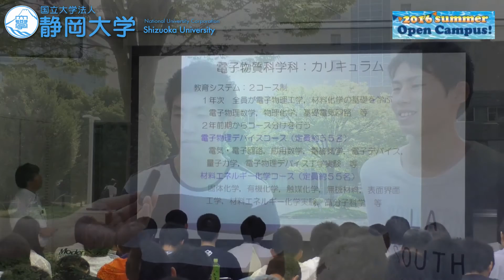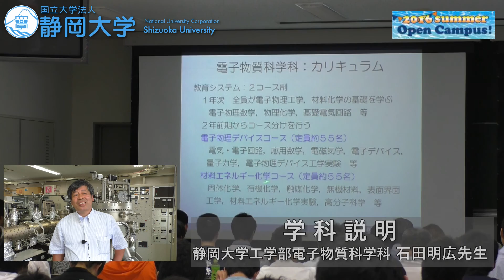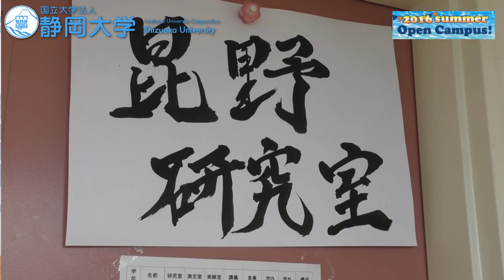【電子物質科学科】静大オープンキャンパスに行こう！ 2016夏季 静岡大学工学部電子物質科学科